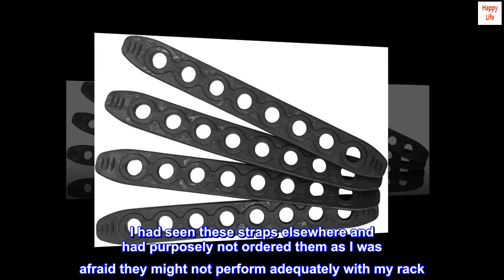Thule 534 Accessory Strap Kit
Contains four  ladder-style straps.
The holes of these straps measure .486" and are designed to fit over an 1/2" tab.
Replaces rubber stretchable straps on Thule and other brand cradles with protruding attachment knobs on both sides of the cradle
Rubberized replaceable ladder-style straps for use with Thule and similar competitive bike racks.

That Bike Ain't Going Nowhere!
So I have a Thule 3 bike rack that goes on the back of my car and one of the tie down straps broke (after about 5 years of use). I ordered this product because the picture looked exactly like my straps. The order came and the straps are NOT exactly like the ones on my rack. Funny though, the picture of the straps that comes in the package is a picture of my straps not the one's that accompany the photo in the package. I had seen these straps elsewhere and had purposely not ordered them as I was afraid they might not perform adequately with my rack. So initially I was pretty annoyed. These straps are a bit thicker and much stiffer than the original straps. They do fit onto the pegs with a little elbow grease and after using them for the first time I was sold. I have intermittently had my bike pop out of the one of the cradles while driving on the freeway at relatively high speeds despite using 2 straps at both tie down sites (bike still held but swaying a good bit and requiring a stop to adjust). I believe this is due to the flexibility of the original straps which, despite using 2 at both tie down sites, with enough force have enough play to allow the bike to pop up just enough to come out of one of the cradles. Well with these new straps this no longer happens. After the first use I installed the other three new straps on the rack and am now ordering another set to replace the remaining original straps as I am so pleased with the performance of this product.